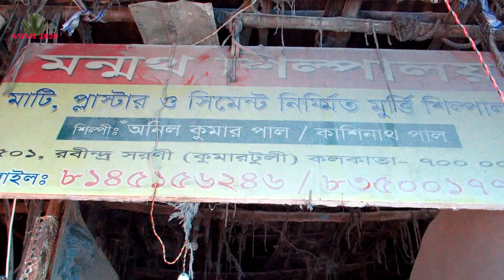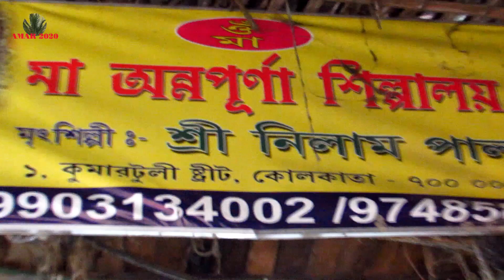গনেশ পুজোর প্রস্তুতি ২০২২ | Ganesh Idol Making Progress At Kumortuli, West Bengal | 25th August 2022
গনেশ পুজোর প্রস্তুতি ২০২২ | Ganesh Idol Price &  Making Progress At Kumortuli, Kolkata, West Bengal | 12th August 2022 Visit .

Kumortuli is a traditionally potters’ quarter in northern Kolkata the capital of the east Indian state of West Bengal. By virtue of their artistic productions these potters have moved from obscurity to prominence. This Kolkata neighbourhood, not only supplies clay idols of Hindu gods and goddesses to barowari pujas in Kolkata and its neighbourhoods, but a number of idols are exported.It is one of the seven wonders in Kolkata.